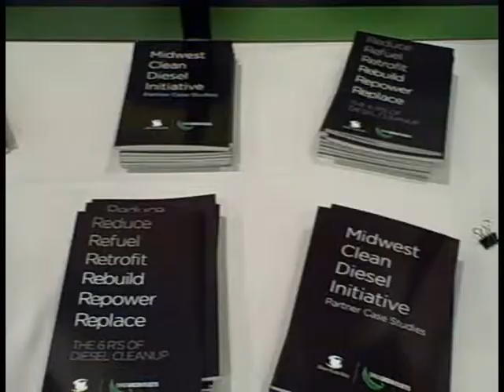Waste to Wheels: Russ Yoder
Russ Yoder of quasar energy group notes that while quasar has been a pioneer of using biodigesters to create vehicle fuel, the field is wide open.

Russ spoke with Clean Fuels Ohio at the Waste to Wheels event in Columbus, Ohio, Nov. 30 to Dec. 2, 2010.